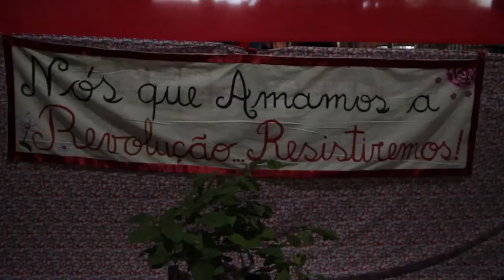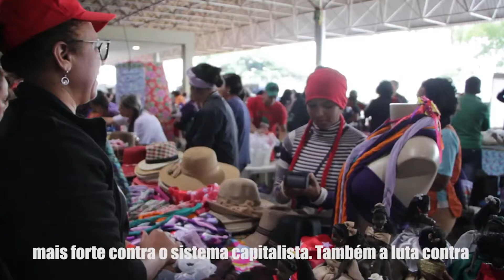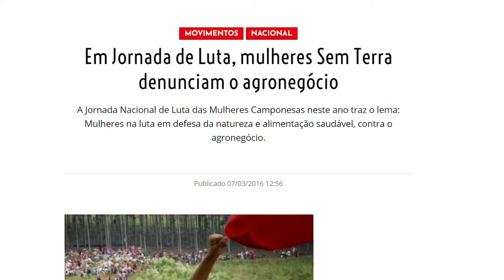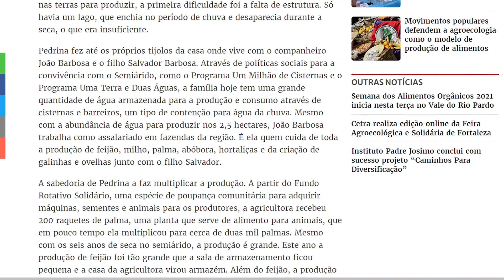MULHERES E AGROECOLOGIA